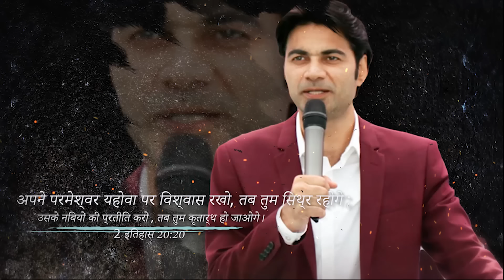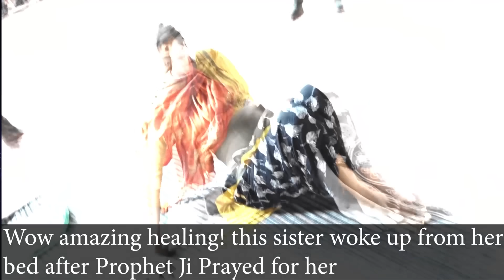यह तो अभी TRAILER है !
It's just a TRAILER !
BY
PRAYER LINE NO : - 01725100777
BY:-